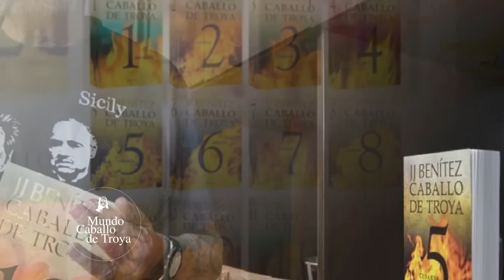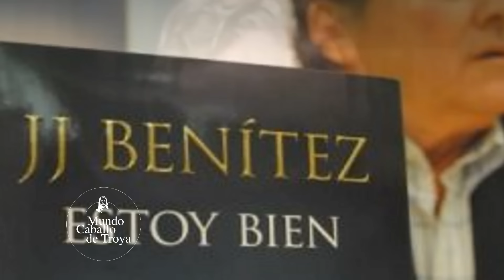Por qué Jesús eligió nuestro mundo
J.J. Benítez nos invita a un fascinante viaje para explorar la conexión entre este enigmático código binario y las civilizaciones no humanas, así como sus posibles influencias en el desarrollo de la humanidad. ¿Cuál es el significado de estos símbolos? ¿Por qué aparecen tanto en pinturas rupestres de hace más de 14,000 años como en la famosa nave estrellada en Roswell? Acompáñanos a desentrañar el misterio de estas señales y lo que podrían representar para el futuro de nuestra especie.

Si eres un apasionado de la obra de J.J. Benítez y las investigaciones sobre OVNIs, este video es para ti. Sumérgete con nosotros en las teorías que sugieren que no estamos solos en el universo y cómo podrían ser precisamente civilizaciones avanzadas las que se esconden detrás de estos misterios, dejándonos señales que, aún hoy, desafían nuestra comprensión.

💊 [¡AL FIN LIBRE!] El Anillo y el Misterioso Símbolo 101: ¿Qué secretos están ocultos a plena vista?

🚨 La Misión de Jesús de Nazaret: Un Doble Propósito Revelado
Desde los textos más antiguos hasta los registros apócrifos, Jesús de Nazaret no solo vino a salvar almas, sino que tenía una misión cósmica que apenas estamos comenzando a entender.

👽 El Gran Extraterrestre entre Nosotros
¿Jesús, un enviado de las estrellas? Descubre cómo su misión podría estar conectada con entidades de otros mundos y los misterios del universo.

👇 ¡Únete a nosotros en esta exploración y desentraña lo que la historia no quiere que conozcas!

- Caballo de Troya es una saga de libros divulgados por el periodista y escritor español Juan José Benítez López y Publicada por editorial planeta
- Recomendamos leer sus libros, para información adicional ya que en estos videos la información que se entrega es personal y resumida.
- Las opiniones vertidas en los comentarios son responsabilidad de quienes las emiten y no representan necesariamente el pensamiento del canal.
- En el uso de material de terceros, si existen, se acogen a las normas de uso justo (art. 107).